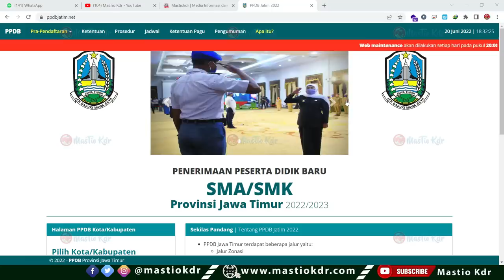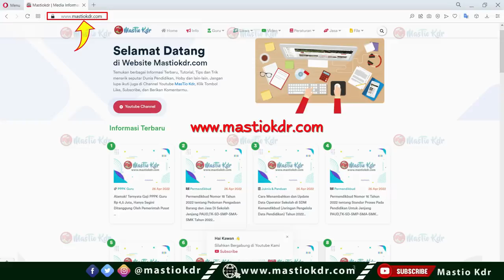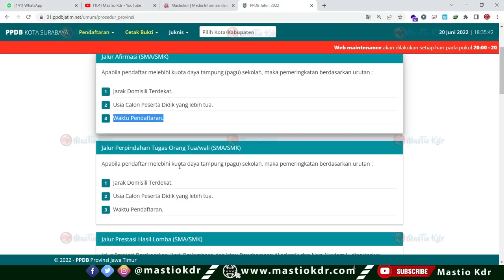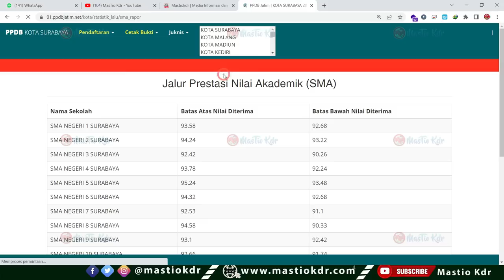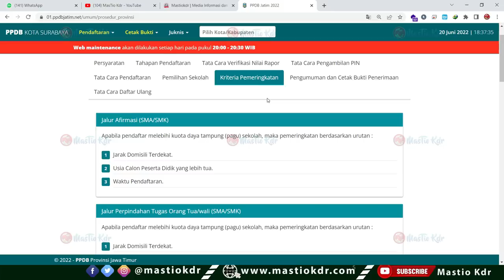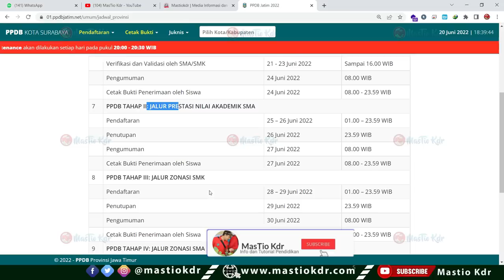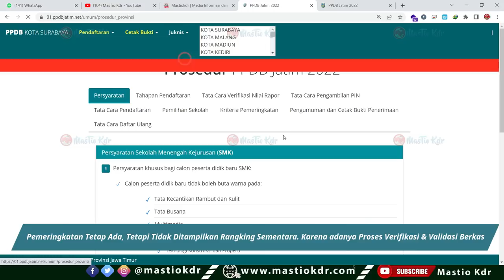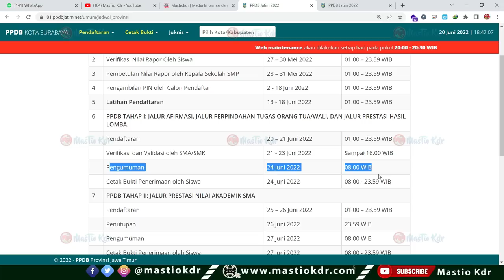Cara Melihat Pemeringkatan Sementara di Tahap 1 || Adakah Rangking Sementara?? PPDB Jatim 2022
TIDAK DITERIMA di 1 Jalur/Tahap Pendaftaran | Bisakah ikut Daftar lagi?Perlu Ambil PIN/Cabut Berkas? Pada PPDB Jatim 2022

Syarat Khusus Daftar Di SMK|Contoh Surat Tidak Buta Warna & Tinggi Badan| Apakah SMA Juga Verifikasi Kesehatan?

Pengajuan PIN sudah Lebih Dari 3 Hari TAPI BELUM TERBIT|| Apa Yang Harus Lakukan?? PPDB Jatim 2022

Baru! Cara Melihat Nilai Akhir (NA) Gabungan Rapor & Akreditasi Sekolah | Ini Syarat dan Simulasinya pada PPDB Jatim Tahun 2022

Jangan Lupa Besok Entry Nilai Rapor| Ini Siswa Yang Wajib Isi Rapor|Cara Pembetulan Nilai Rapor Siswa

2 Penyebab LIHAT PIN TIDAK DITEMUKAN Padahal Sudah Mengajukan! Coba Cek Data Ini| PPDB Jatim 2022